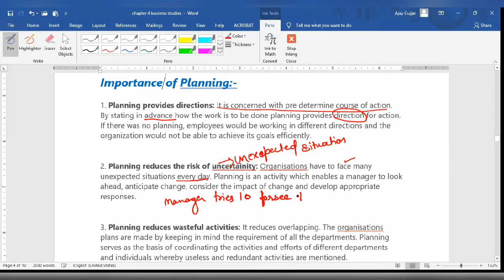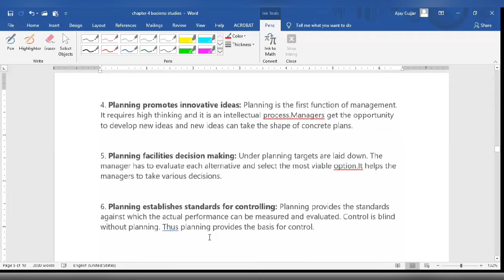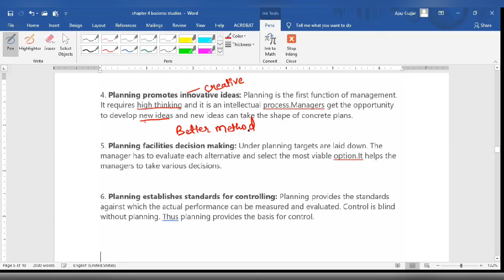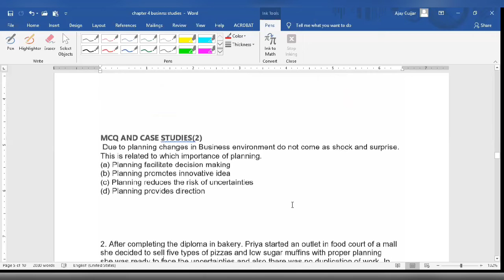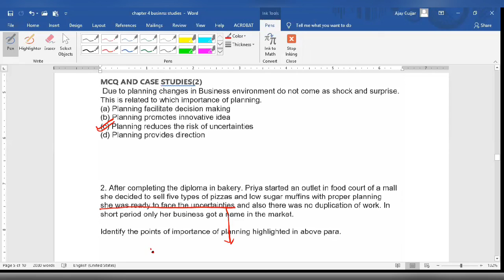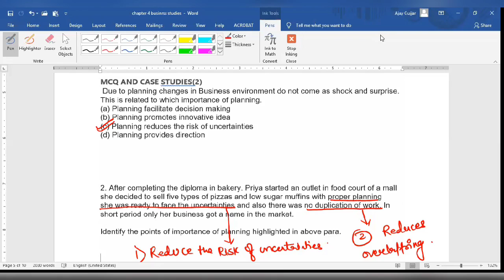Planning Part 2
This video contains Explanation Of Chapter Planning
Importance Of Planning is Explained
Chapter is for class 12 Cbse Business Studies
business studies class 12 notes chapter 5,
business studies class 12 planning questions,
importance of business plan class 12,
business studies class 12 isc notes,
business studies class 12 project on planning,
features of planning class 12,
planning class 12 case study,